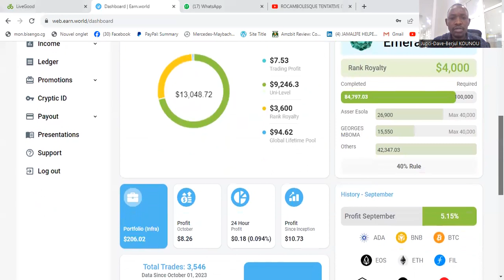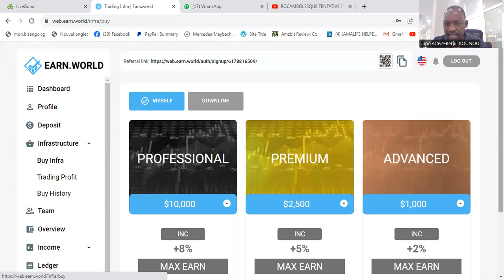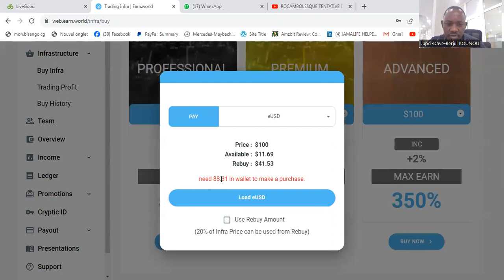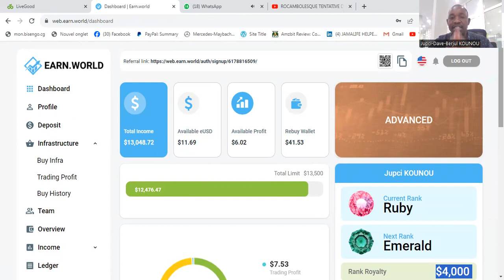Ma Stratégie Infaillible pour Encaisser Chaque Jour sur earn.world, Sans Parrainage!"